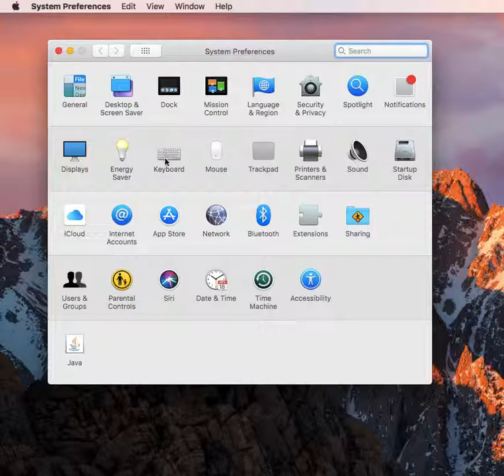How to Set Up the Text Replacement Feature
Find out how you can type faster using the text replacement feature on your Mac, just